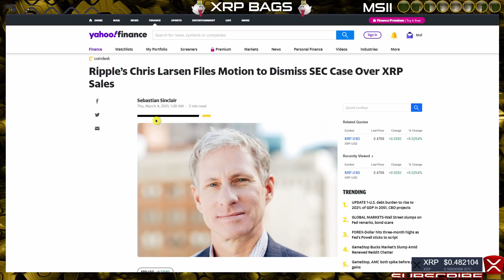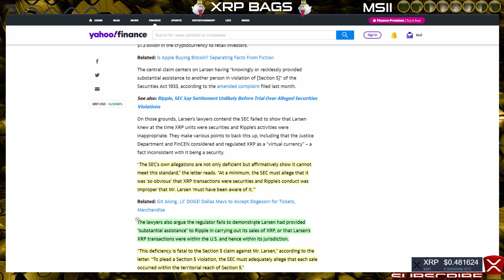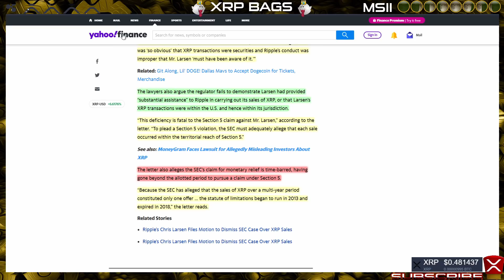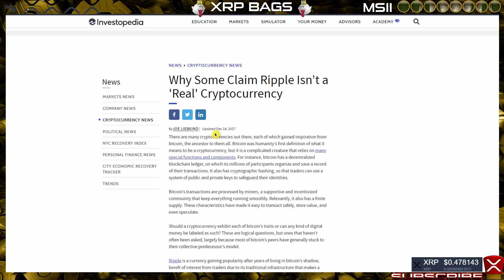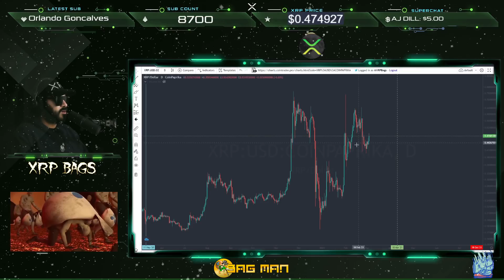RIPPLE-XRP PREPARE FOR FACE MELTING *Chris Larsen Motion to DISMISS*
(News, Crypto, Music, DLT, Blockchain, Staking, Wealth)
◽Find me @
Timestamps 📍
🕰Timecodes🕰
0:00  ◽Intro
0:40  ◽Motion to DISMISS
2:43  ◽Same Show Different Bullrun
3:48  ◽Best Preforming Most Hated
4:27  ◽Outro
to sign up for Crypto.com and we both get $25 USD :) (Metal Debit Cards)

◽Keep Crypto Safe | Hardware Wallets

Shout out to the Family

JayKillXRP (1st Member)
Keith Jacob x Crypto Ronnie O'Dell
Q🇺🇸 Orlando Wallace 🇺🇸Q x 🐾⭐POLA⭐BEAR⭐SMACK⭐🐾
crypto squirrel x WORK UNTIL I DIE Grow420,shop
T Cash x Perry Cameron x Bullish Marcelle x Bryan XRPhree
MixedMix AKA jASole x Lester’s Capital x John Doe
josh laroche x Crypto Homegirl x XLM BULLISH CHEF x Cookie Munt
356 Sniper x Aunty Val x Corey H x Charlii53 888
Brady Meckle x c0tt0n_BuLLz x Relative Martian
Tales From The Crypto x `Baby, be cool!'x NorCalSavage
Mr. Joshua XRP x Dj SugaBearTv x DU3L CITIZ3N
Krypto Snow x Derek Louw x BRZRKR x Brennan
J errler x Luther W. x Mission XRP
Anjimson Sanchez x Erik Tallent x dulan rolf
Fancy Pants_XRP 43 x AJ DILL x XRPNDMT
Based Amy x Lucy Franklin